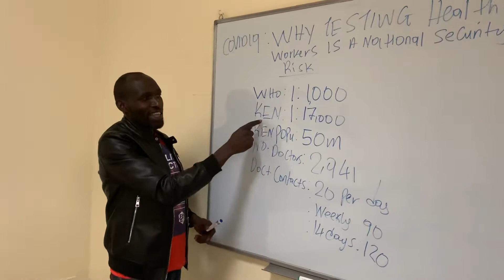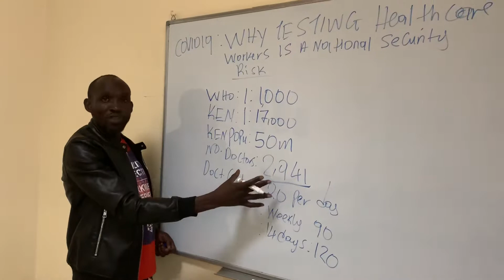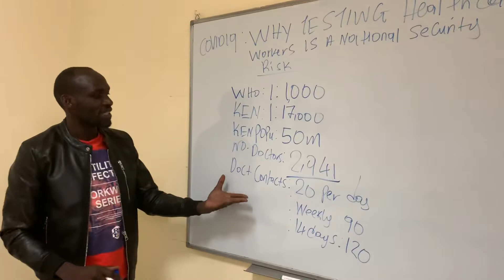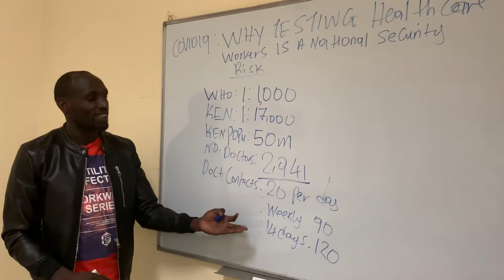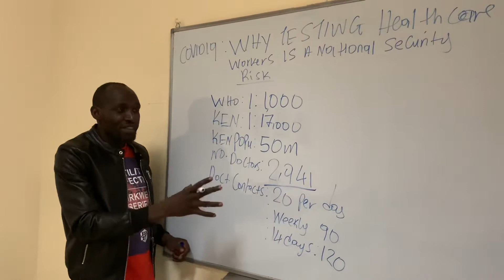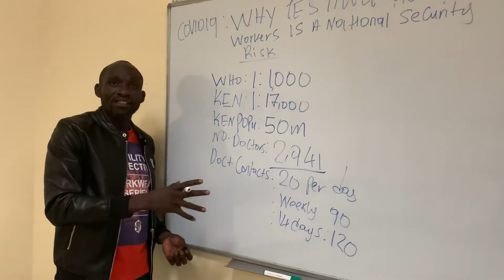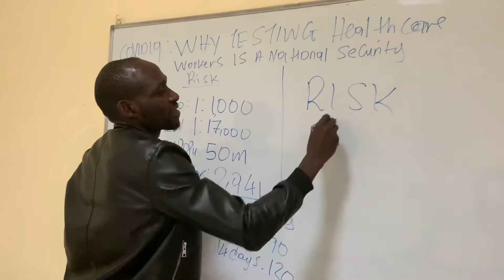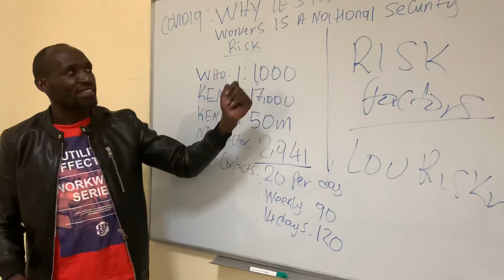Covid19: Why Testing Healthcare is huge a National security risk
Covid19: Testing Nation security risk